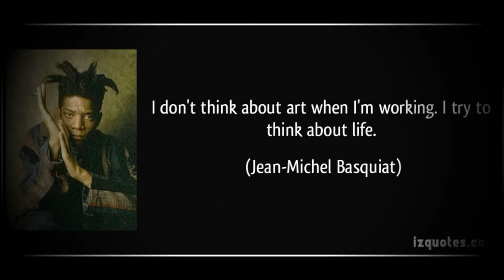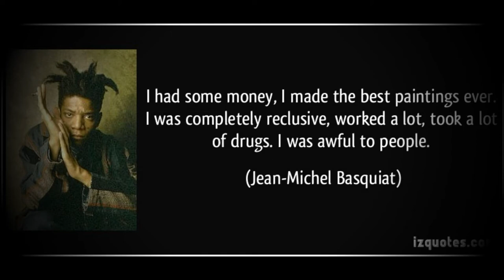Jean Michel Basquiat & Kurt Cobain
Two Artists In A Different Way Of Works. One Way Of Life!